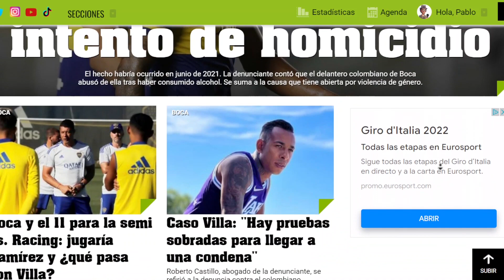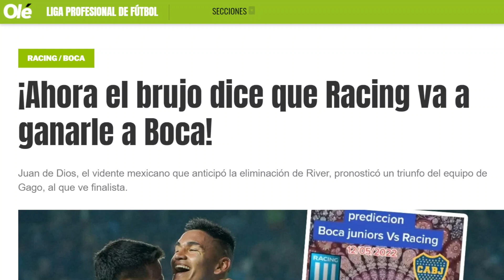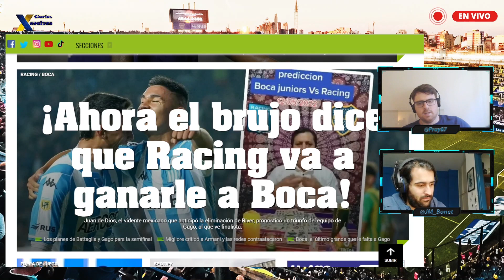▶️ Previa Boca - Racing ► ¡Un Brujo adelanta GANADOR! ► XI CONFIRMADO decisión polémica de Battaglia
¿Quién es el favorito en esta semifinal de la Copa de la Liga entre Racing y Boca? ¿Por qué Battaglia cambio? ¡OJO un brujo pronostica el resultado! 👀

Boca y Racing se enfrentan por la seminfinal de la Copa de la Liga 2022. El equipo de Fernando Gago y el de Sebastián Battaglia ya están confirmados. Es un duelo muy parejo, Boca tiene grandes jugadores de fútbol pero Racing tiene un sistema de juego definido y aceitado. También es verdad que la Academia se enfrenta a un rival de nivel por segunda vez en el curso (antes ha empatado 2-2 ante River en el Monumental).

El partido de semifinales de la Copa de la Liga Profesional del FútbolArgentino entre Racing y Boca se jugará a partir de las 17 hs de Argentina en el Estadio Ciudad de Lanús-Néstor Díaz Pérez con el arbitraje de Facundo Telllo. Pero OJO que la gallina Abal, el árbitro preferido por River en todos los superclásicos, estará en el VAR.